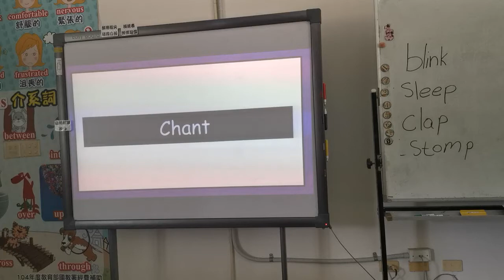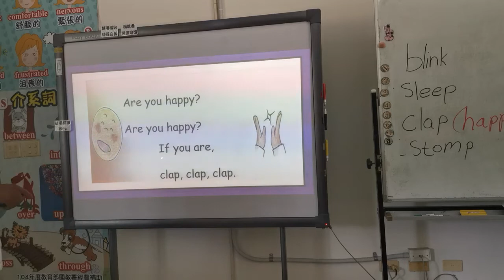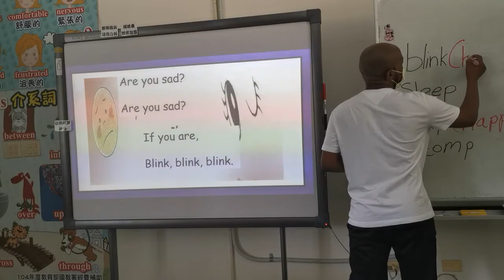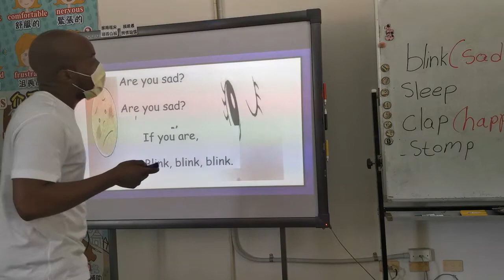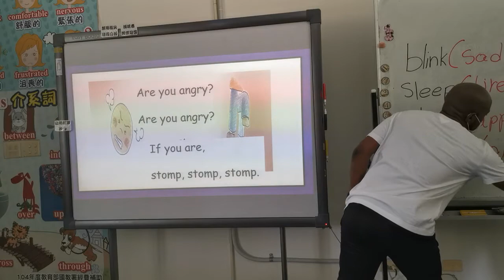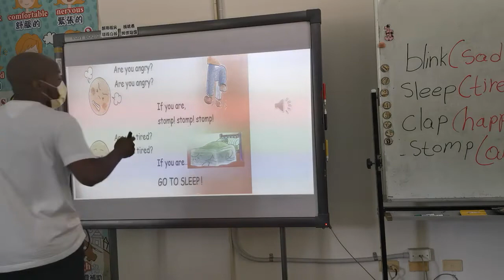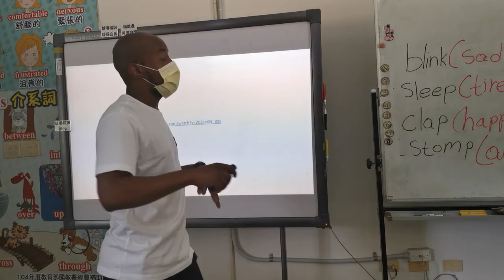how do you feel? vid4 with Diya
How do you feel?  1st and 2nd grade ESL.